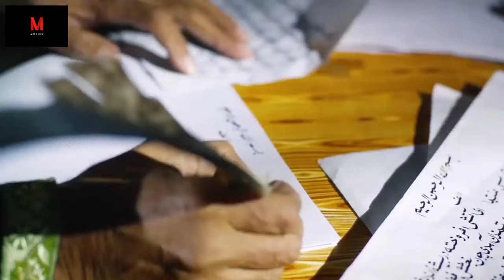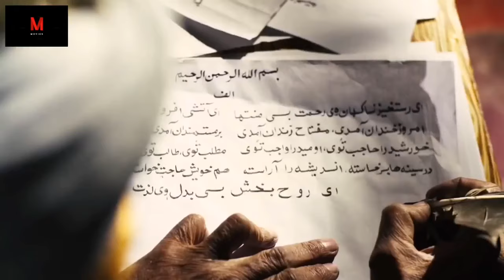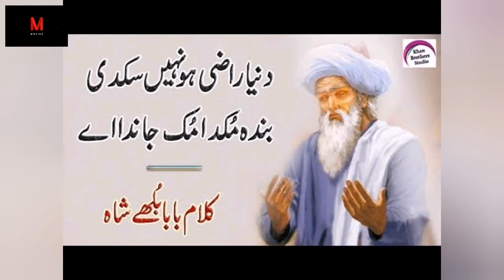Asrar shah Bulleye letest song official vidoe 2020 HD 1080p